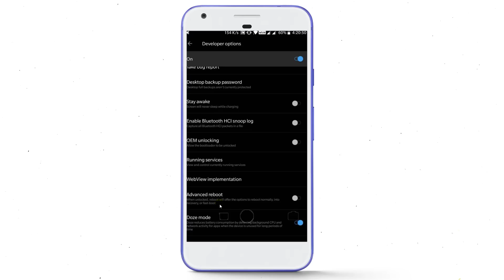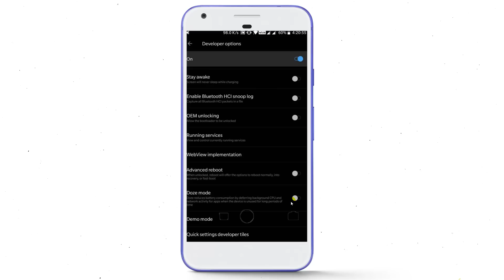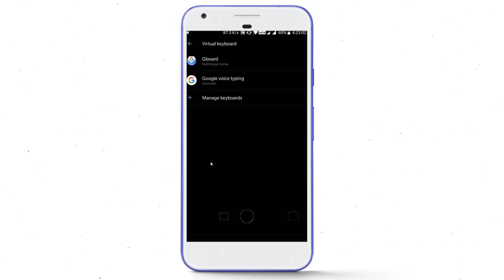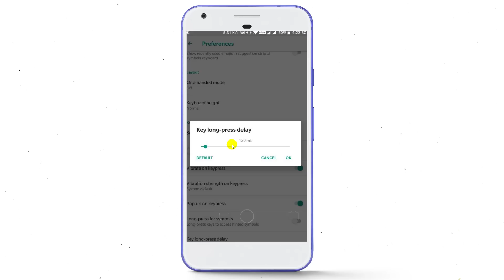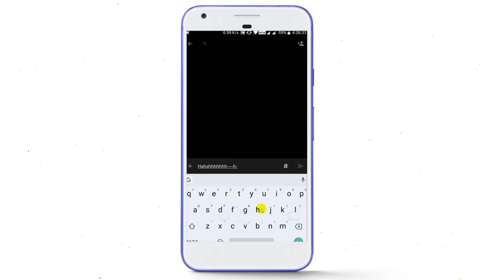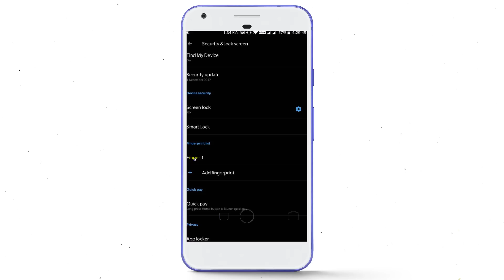మొబైల్ లో మీకు ఇంతవరకు ఎవరు చెప్పని సీక్రెట్ సెట్టింగ్స్ || Telugu Tech Tuts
mobile hidden settings in 2018  nobody will tell you telugu